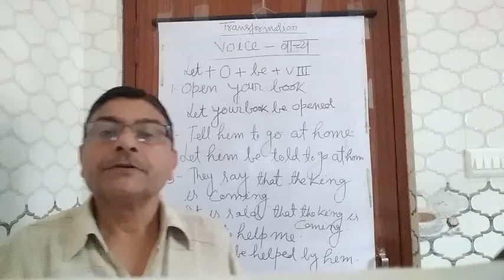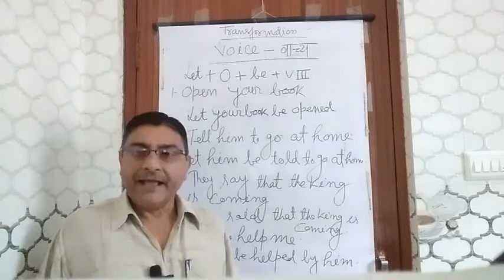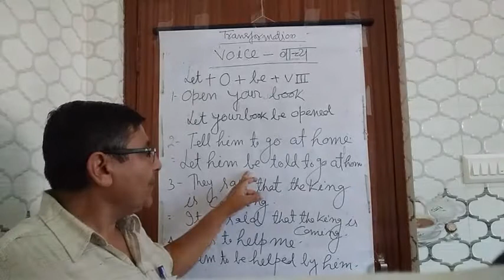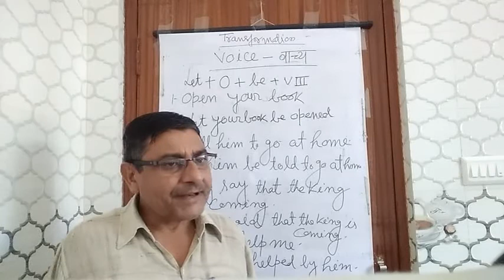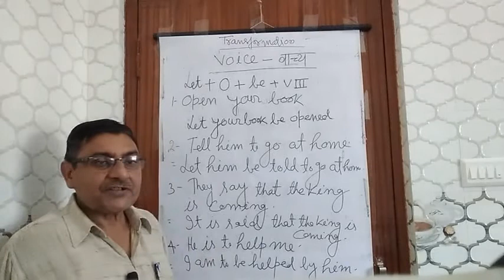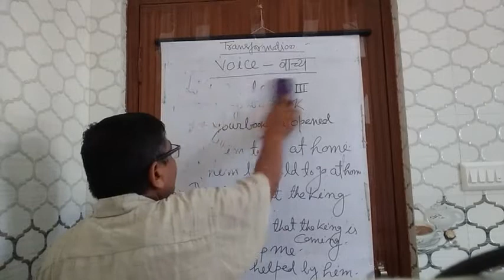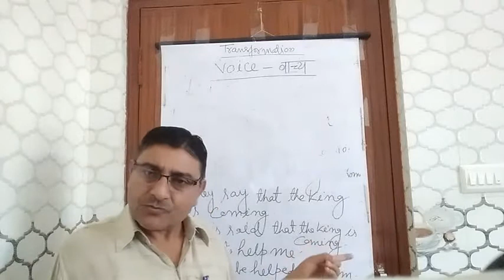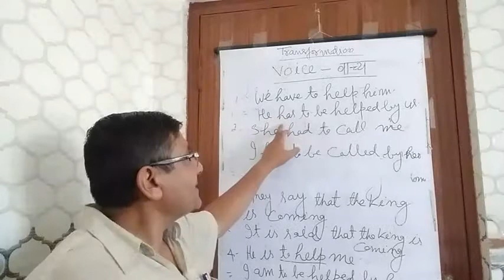Transformation of sentences part 14, Active voice - Passive voice part 3, By MP Tripathi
Transformation of sentences part 14,
Active voice - Passive voice part 3,
By MP Tripathi
English Lecturer
LPK Inter College Basdila SardarNagar Gorakhpur Uttar Pradesh